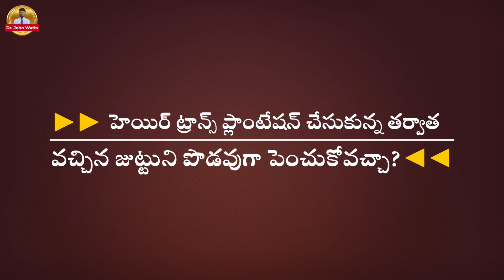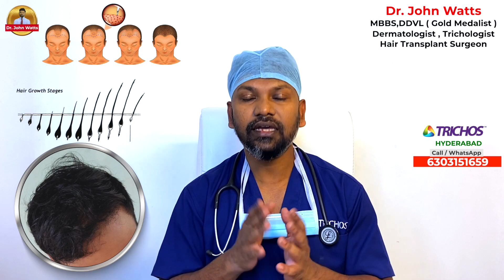హెయిర్ ట్రాన్స్ ప్లాంటేషన్ చేసుకున్న తర్వాత వచ్చిన జుట్టుని పొడవుగా పెంచుకోవచ్చా? | Dr.John Watts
KUKATPALLY
3rd Floor no.1, Above Aishwarya fertility ,
Hyderabad-500072.